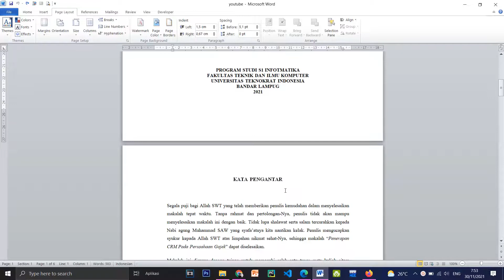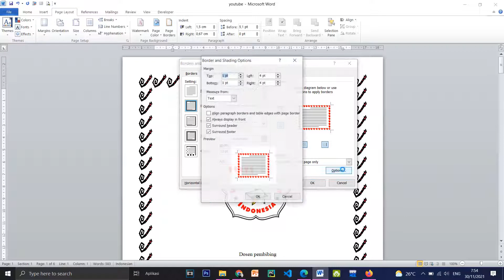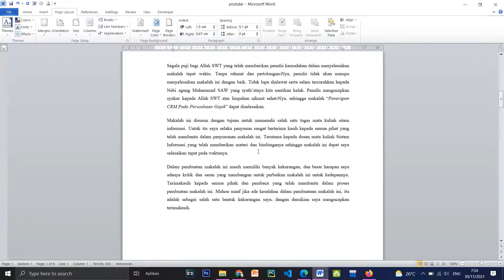Cara membuat page border di halaman tertentu saja di word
hallo temen2 semua kembali lagi di chanel ini kali ini saya akan membagikan tutorial Cara membuat page border di halaman tertentu saja di word

SILAHKAN CHAT SAYA JIKA ADA YANG INGIN DI TANYAKAN LEBIH DALAM